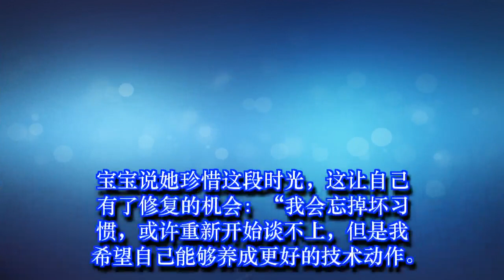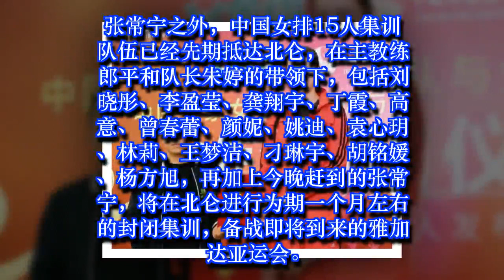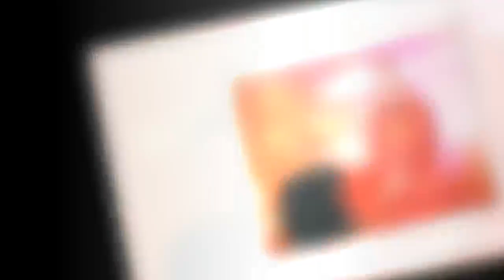张常宁连夜赶赴北仑与女排会合 揭秘术后2个月身心变化